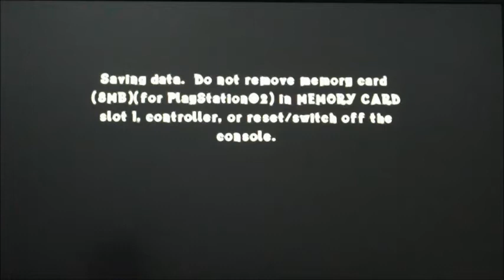Crash Of The Titans Episode 14 - Family Tree